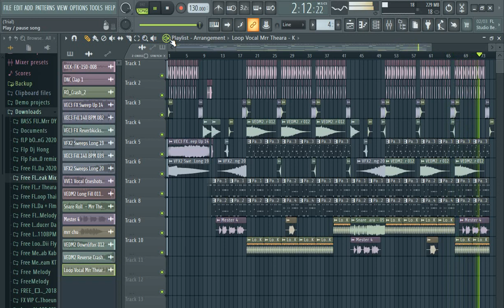free loop melody 2020 Mrr Theara Mrr seyha Mrr ChuBek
♬ Mrr ChuBek on the mix♬

Melody Break Mix Club 2020 NEw Khmer Remix By Mrr ChuBek And Mrr Theara  MiZz Seyha  family PK on the Mix Best Music Mix Melody Break NEw  បទខប់ៗ Club
2021 MEw By MiZz ChuBek On the Mix
MiZz MizZter Chu  On the mix